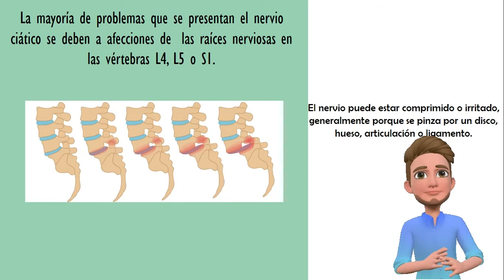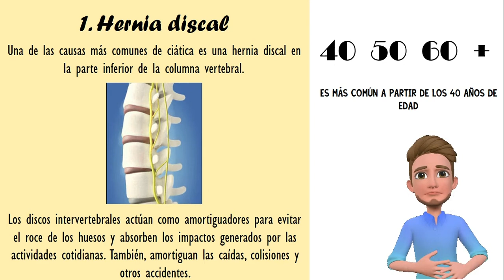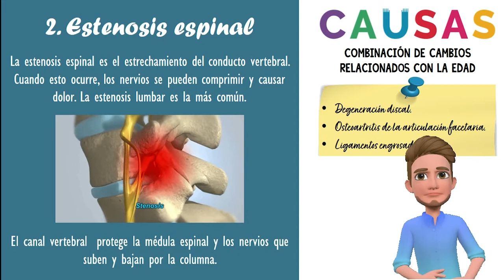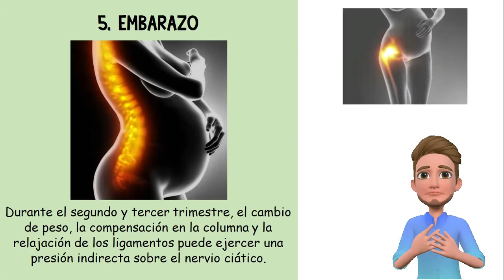Cápsula de Salud #21 - Las 5 causas de la ciática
La ciática se caracteriza por el dolor que irradia a lo largo del trayecto del nervio ciático,  que inicia en la espalda y se extiende por la zona media del glúteo hasta lo largo de la pierna. En la cápsula de hoy conoceremos las causas de este padecimiento.